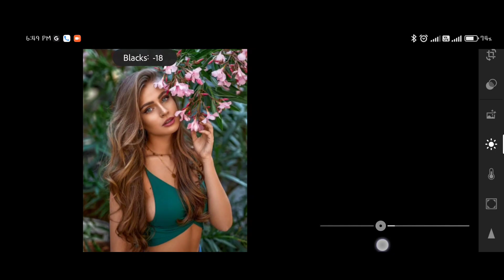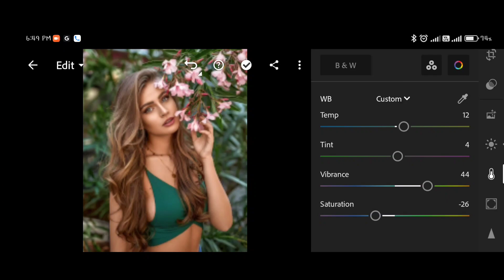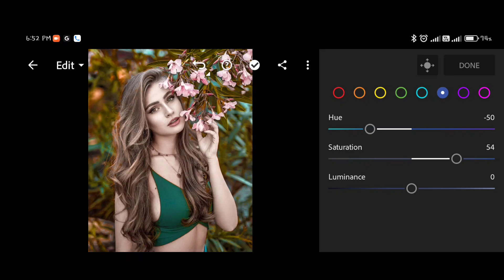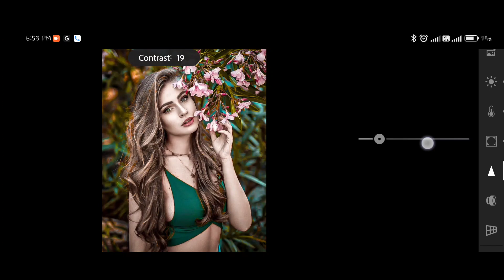Editing Like a Pro: Lightroom Tips & Tricks You Need to Know